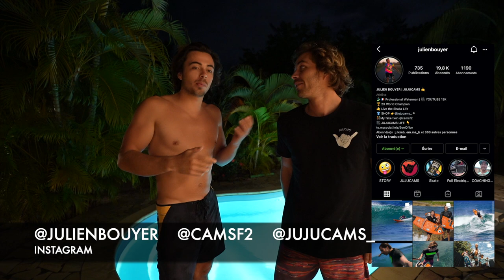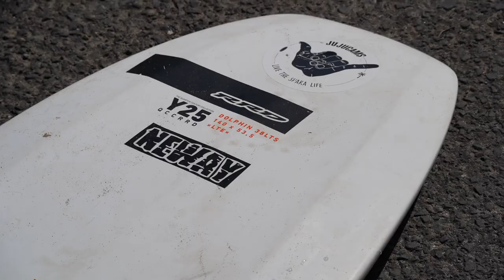ON RIDE NOS NOUVELLES BOARDS 🤩🏄‍♂️ (Gwada Ep. 2)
Bonne session de surf sous le soleil !

🤙🤙Tous nos produits pour nous soutenir et pour réserver des cours:
👕🧢 T-shirts, sweats, casquettes, gourdes JUJUCAMS dispo sur notre site officiel: